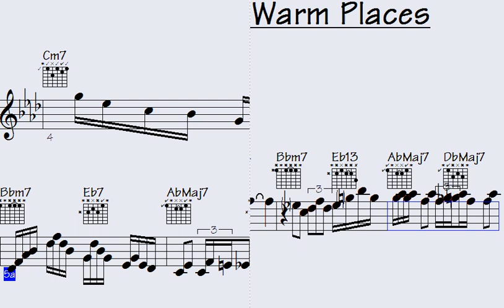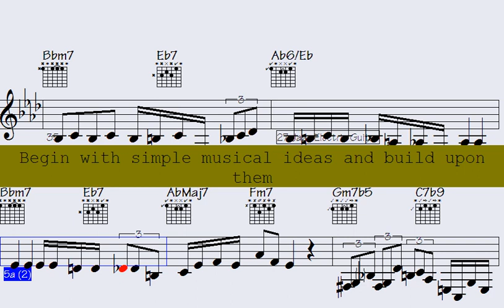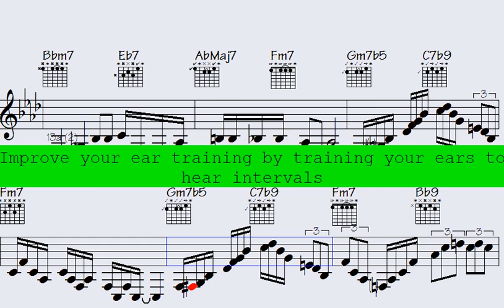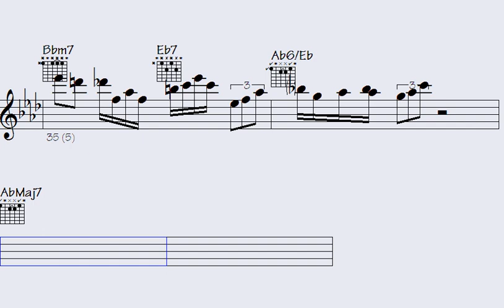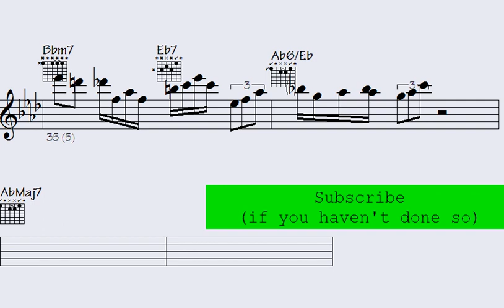✨Escape to Paradise: 'Excursion to Warm Places' will transport you to sunny bliss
l2k 120-171